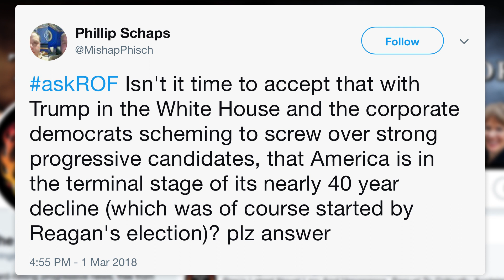Trump Is Just A Symptom Of America’s Decline, Not The Cause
Farron Cousins takes twitter questions from the Ring of Fire audience this week on the ROF podcast. Phillip Schaps @MishapPhisch asks, “Isn't it time to accept that with Trump in the White House and the corporate democrats scheming to screw over strong progressive candidates, that America is in the terminal stage of its nearly 40 year decline (which was of course started by Reagan's election)?”

You can tweet questions you have for Ring of Fire using the AskROF.

I think so. I think we've seen quite a sea change in Washington DC, really just in the last few years. It's been remarkable. I started doing this. I first came into politics as a profession when I just turned 21 years old, still in college, started off as a researcher. Back then some of the things we covered were unheard of at the time. The kind of pay to play type stuff. And yes, it had been going on for a while, but nobody ever focused attention on it. And that's what we started doing with Ring of Fire when we were a part of Air America, and all the other shows on there were doing the same thing.

We finally started shining the light on this, of what is been happening to politics. It was bad under Bush. It got worse when Sarah Palin, and Michele Bachmann, Joni Ernst. People like that started coming to the forefront. Jim Inhofe, one of the worst senators ever. But then it kept getting worse, and at the same time that the Republican Party started getting worse, the Democratic Party started getting worse, and again it typically does go back to Citizens United. Before the Citizens United ruling was handed down by the supreme court, the two top donors to the Democratic Party were trial lawyers and labor unions, two groups that work for the benefit of the American public against greedy corporations.

As soon as Citizens United happened, Wall Street banks and securities firms took over as the top donor to the Democratic Party. It was at that point ... You can go back and look through the legislation at what happened at the beginning of 2010. It was at that point that the democrats, to an extent, became indistinguishable from the Republican Party on certain issues. That's why people like Bernie Sanders and Elizabeth Warren, and Keith Ellison are household names at this point because they're the few speaking out against what's happened to the Democratic Party. We're still in that decline, and there's not enough Sanders, and Warrens, and Ellisons, and even those three are not perfect on every issue; nobody is, and that's the problem.

Take a guy like Sheldon Whitehouse. Probably the best democratic senator, best senator on the issue of climate change. He's also been not so great on a ton of other issues, so we don't really have anybody to 100% rally behind that represents us. We used to. Back in the day, there were plenty of them. There were plenty of democrats who were willing to stand up to the banks, to stand up for the climate, to stand up against the fossil fuel industry. But today, you have to pick and choose. With republicans, it's even worse, obviously, because they just want to do whatever they can for corporations.

And yeah, you're right, Phillip. This goes back to Reagan. The de-regulation of the Reagan era, the attacks on labor unions, the attacks on the so-called welfare queens that sparked a whole generation of people hating poor people, that's when it started here in the United States. Because of those attacks and the lasting damage that, that has had, politics has gone to an area that it's unlikely we can pull all the way back from. It's going to be difficult, if not impossible, to ever convince the republicans that are alive today that people on welfare aren't 'living it up' on the government's dime. Or that people who get unemployment payments, unemployment checks, that they're just lazy.

They'll never not believe that. Reagan drilled that into their head. Bush drilled that into their head. Bush junior drilled it into their head. And now Fox News, Donald Trump, Paul Ryan, Mitch McConnell, all day every day are feeding them that false information that has zero data to back it up. And the problem is that there aren't enough good democrats out there explaining why this is a lie, explaining why these programs are vital for the survival of the United States. Instead, they just want to talk about how bad Trump is or how bad republicans are, without offering a very clear alternative.

So you're right. This is part of the decline, and unfortunately because it's gone on for so long, I don't know that it's possible to ever completely pull back to what we used to be.